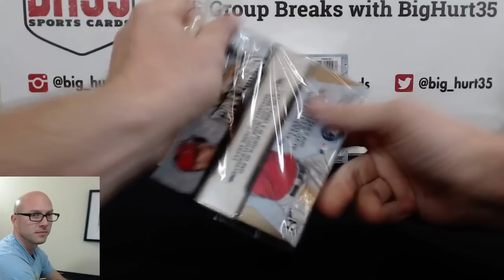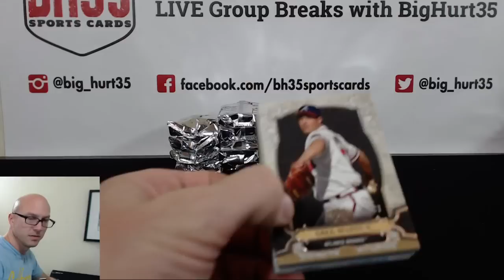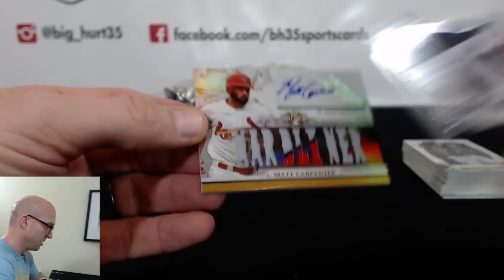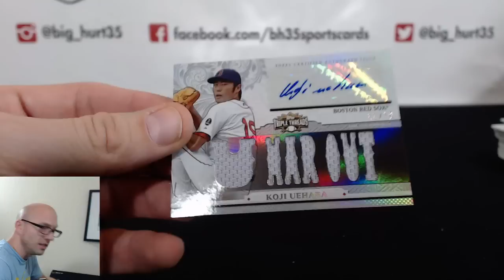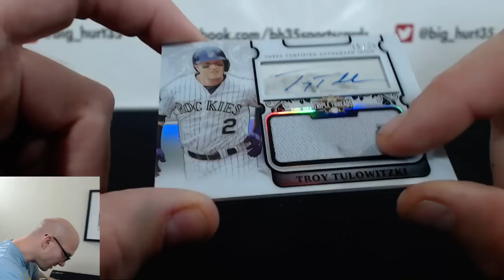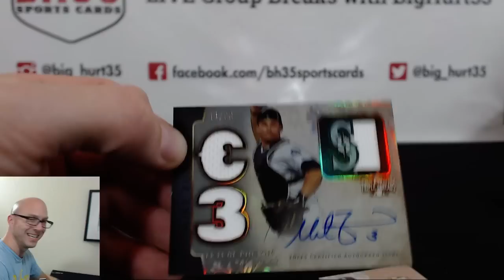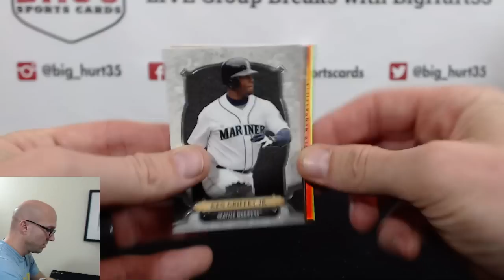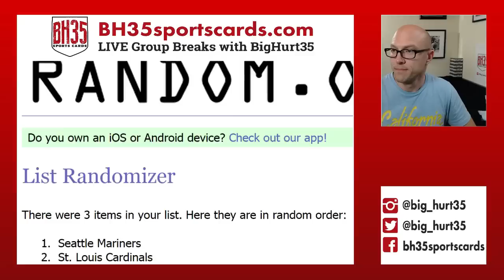2014 Topps Triple Threads Baseball 9 Box Case Break #20 Random Teams